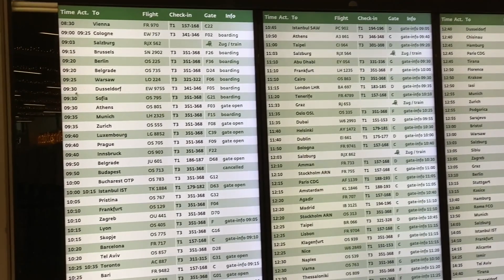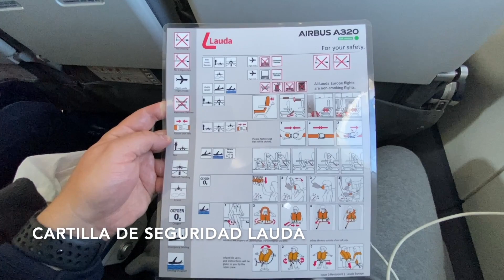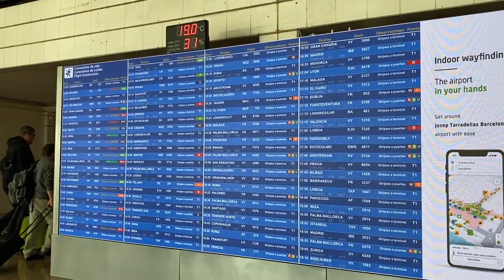RYANAIR FR717 | 🇦🇹 Vienna (VIE) - Barcelona (BCN) 🇪🇸 | Airbus A320 | Operado por LAUDA EUROPE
[TRIP REPORT]

Viaje realizado en diciembre 2022.

Desde el aeropuerto de Viena-Schwechat (VIE) hacia el aeropuerto Barcelona-El Prat (BCN). El vuelo es código de Ryanair pero operado por Lauda Europe (filial de Ryanair).

** CC disponible.

Aerolínea: Ryanair 🇮🇪 (operado por Lauda Europe 🇲🇹)
Avión: Airbus A320 ✈️
Matrícula: 9H-LOR 🇲🇹
Asiento: 21 F (ventana) 💺
Desde: Aeropuerto de Viena-Schwechat (VIE) 🇦🇹
Hacia: Aeropuerto Josep Tarradellas Barcelona-El Prat (BCN) 🇪🇸

Capítulos
00:00 Introducción
00:07 Aeropuerto de Viena
01:27 Embarque
02:23 Rodaje
03:14 Despegue de Viena
04:02 En el aire
06:34 Aterrizaje en Barcelona
09:04 Desembarco del avión
09:37 Aeropuerto de Barcelona
11:11 Barcelona, España

Airbus A320 family